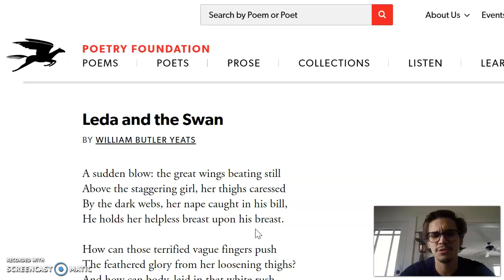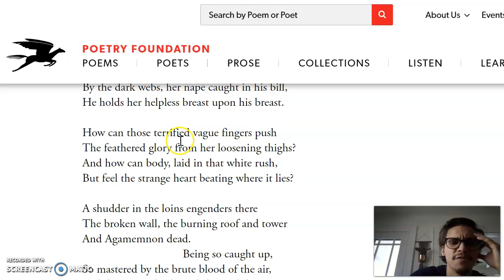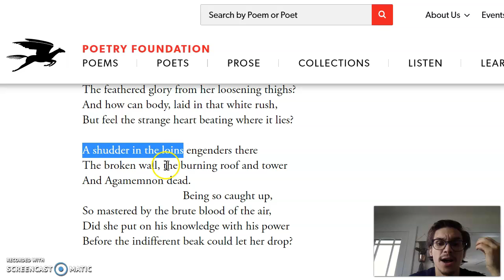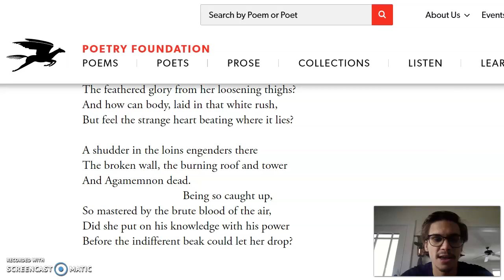"Leda and the Swan"